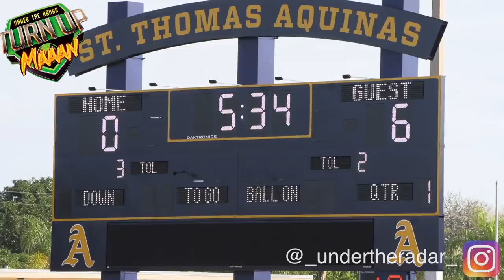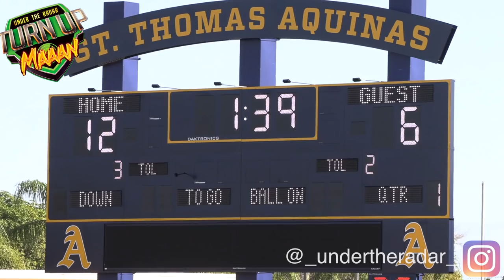🔥 Battle for #1 9U Lauderhill Lions (FL) v Bessemer Tigers (Alabama) Battle Championship Game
🔥 Battle for #1 | 9U Lauderhill Lions (Florida) v Bessemer Tigers (Alabama) | Battle Youth National Championship Game 2018